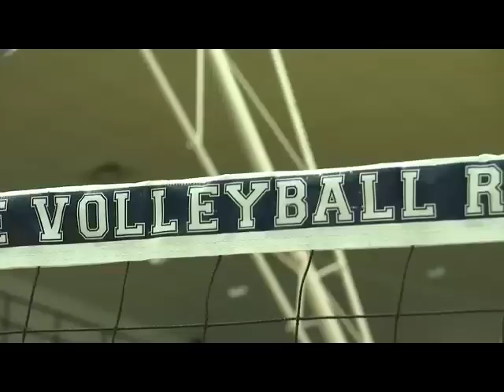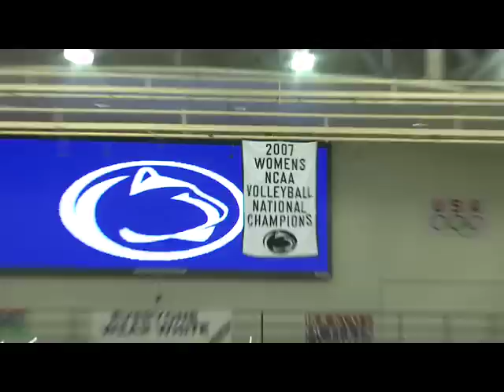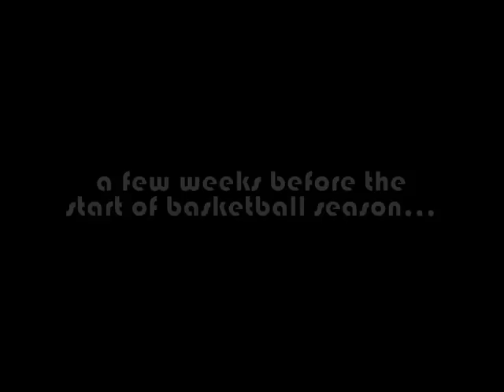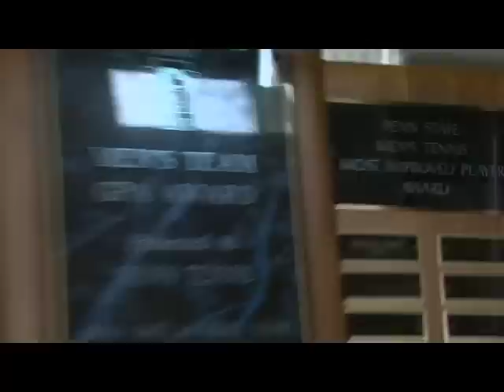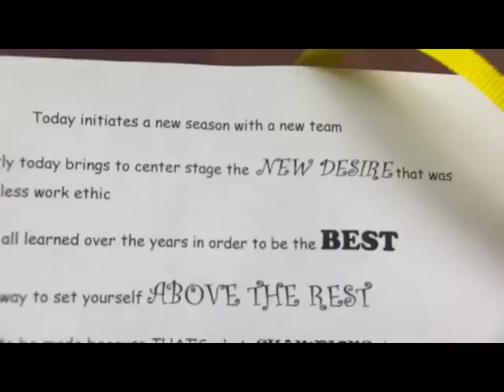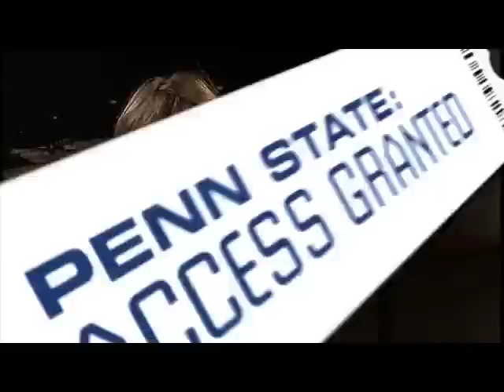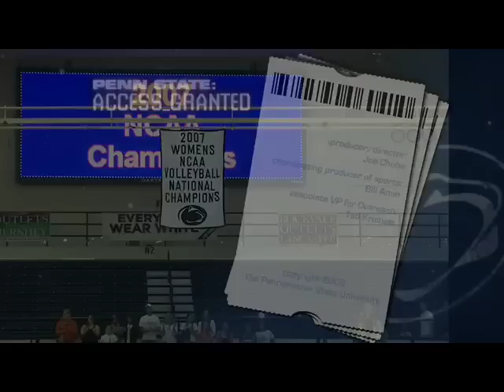Penn State: Access Granted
This is the series premier of Penn State: Access Granted. It is your front row ticket to Penn State's athletic programs and a chance to get to know some of your favorite Nittany Lion and Lady Lion student-athletes.